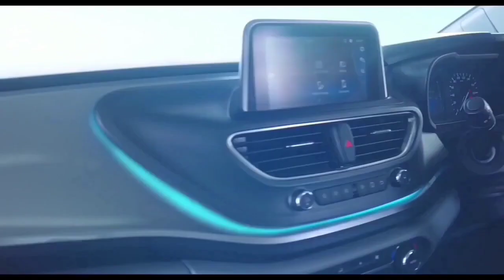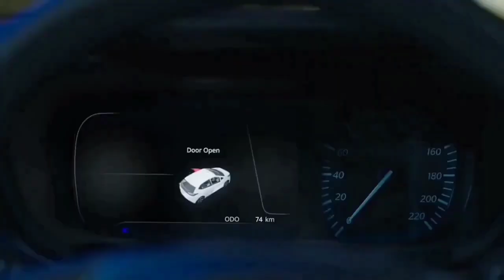वाह Tata | All New Tata Altroz Facelift Unveiled | ₹6.19 Lakh | Baleno, Hyundai को तकड़ा झटका🔥🔥